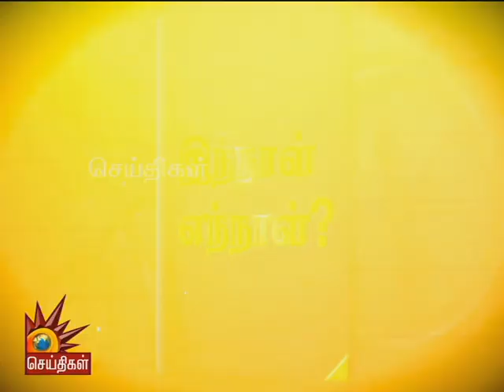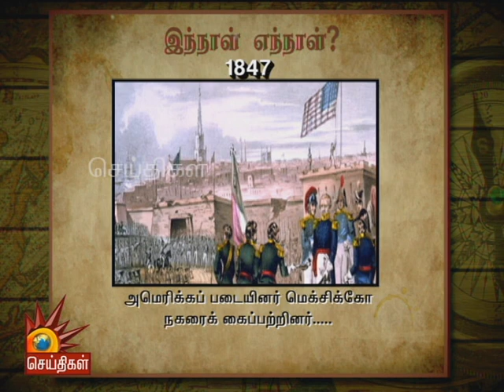september13 | நிறவெறிக்கெதிரான போராட்டம்; இன்றைய வரலாற்று முக்கிய நிகழ்வுகள்! innaal yennal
அமெரிக்கப் படையினர் மெக்சிக்கோ நகரைக் கைப்பற்றினர்,

தென் ஆப்பிரிக்கா - நிறவெறிக்கெதிரான மாபெரும் போராட்டம்...